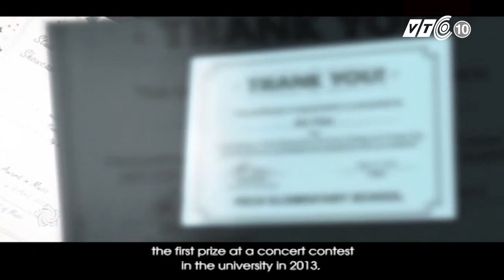9X chơi guitar danh tiếng trên đất Mỹ | VTC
VTC | Chàng trai trẻ 9x Trần Tuấn An đã giành nhiều giải thưởng âm nhạc danh giá trên đất Mỹ, cùng chiêm ngưỡng những giải thưởng và bằng khen của anh.